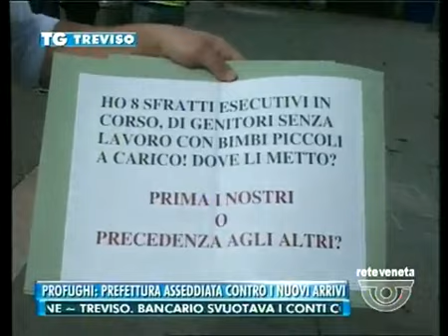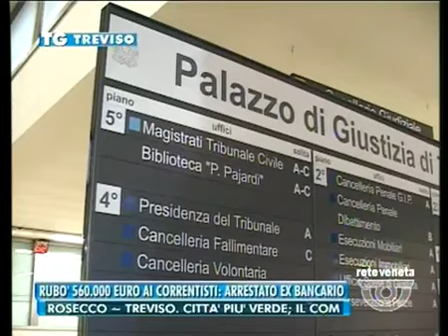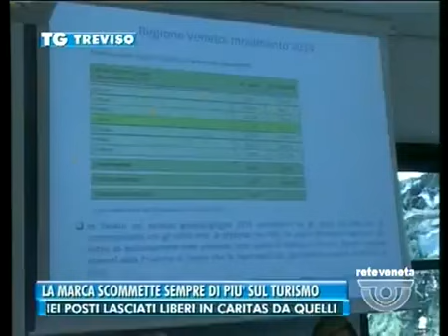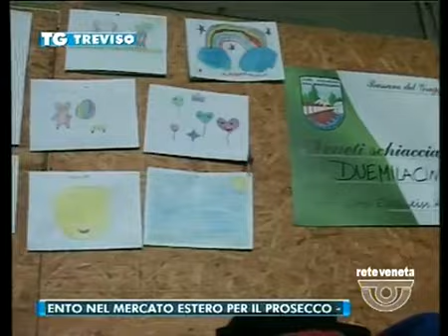TG TREVISO - Edizione completa di mercoledì 8 ottobre 2014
TG TREVISO - Edizione completa mercoledì 8 ottobre 2014